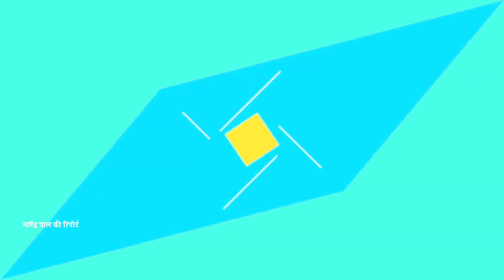दीवाली के नजदीक आने के साथ ही शहर में जुए के फड़ सजने लगे है।